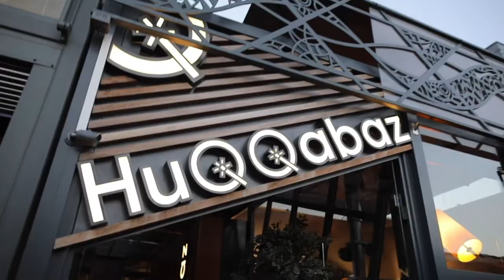HUQQABAZ VADİ İSTANBUL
Tarkan Önal Design

Tel.  :  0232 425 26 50
Gsm  :  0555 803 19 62
Address  :  Hilton AVM   No:7/B   Zemin 12   Pk 35210 Alsancak İZMİR